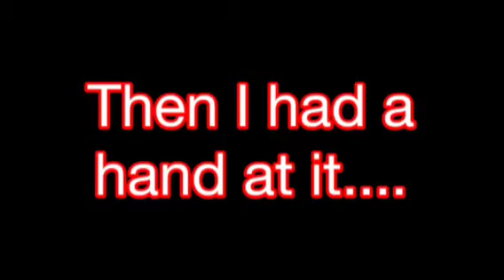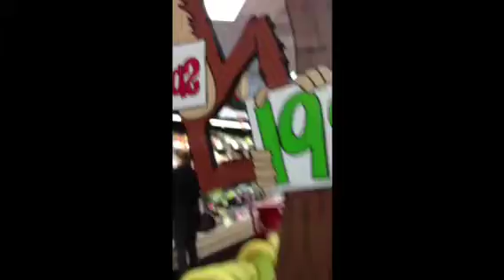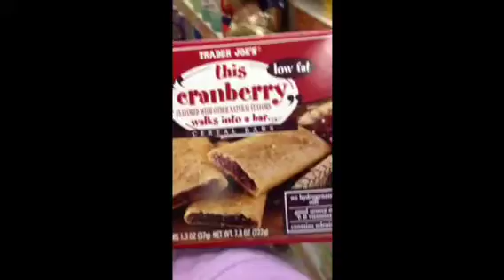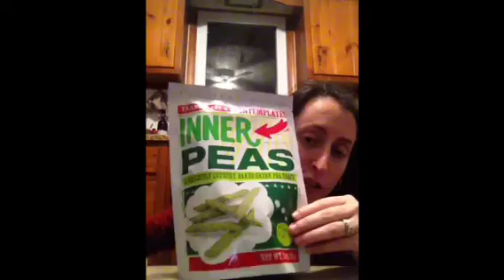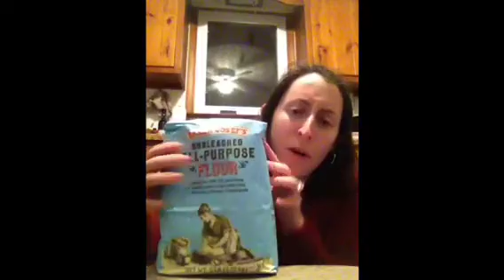Vlogmas Dec 7! *Trader Joe's & Heavy Metal Music!*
12/7/14

We had a fun Sunday! Food shopping haul and Adam joined my FeelTheMusic fun! Enjoy!